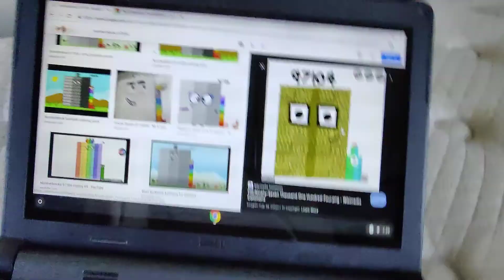terrible 97104 looks terrifying